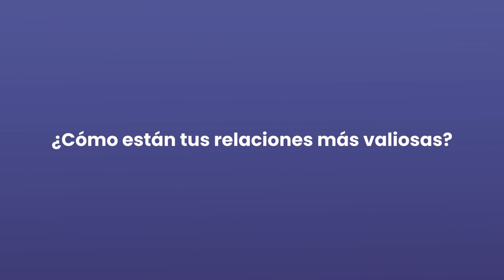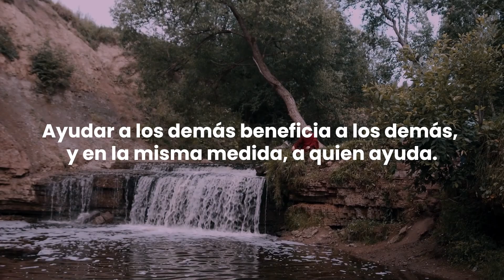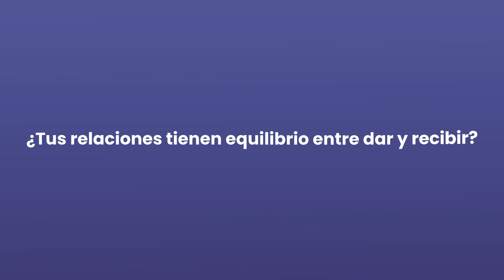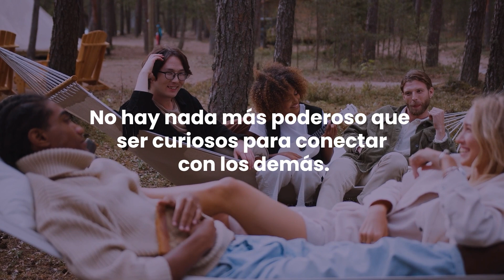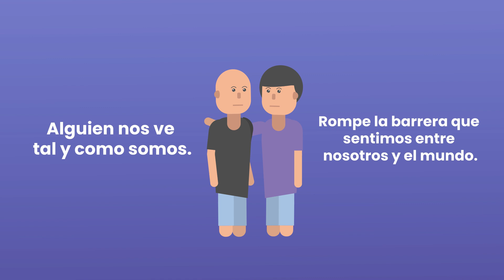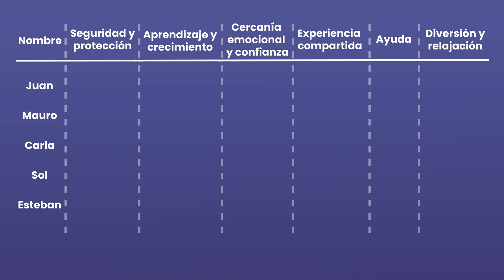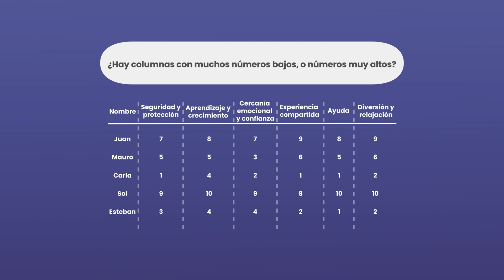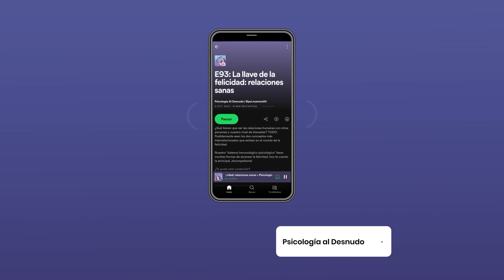¿Te animas a analizar tus relaciones? 🔍 | Psi Mammoliti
¿Cómo están tus relaciones más valiosas?

¿Son fuertes y prósperas? ¿O necesitan un poco de atención o ayuda?

En este video veremos cuatro estrategias que, tanto en investigación como en terapia, hemos comprobado que son eficaces para darle vida y energía a todas tus relaciones.

Acerca de nosotros:
🪷PsiMammoliti es una clínica virtual de Salud Mental formada por un equipo de psicoterapeutas especializados en diferentes áreas de la Psicología. Estamos listos para acompañarte en tu camino hacia la estabilidad emocional ✨.

00:00 Introducción
00:46 Cuando el vínculo se apaga
01:07 Recomendación 1: generosidad
02:51 Recomendación 2: practica la curiosidad radical
05:10 Recomendación 3: comunicar que entendemos. los demás
06:34 Recomendación 4: analizar tus relaciones con regularidad
07:22 Analizando tu universo social
08:53 Cierre